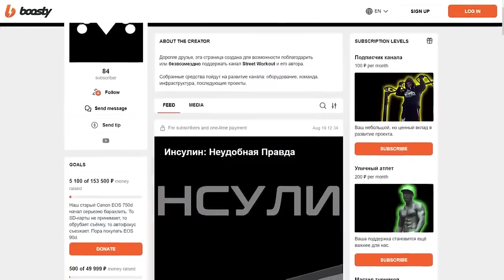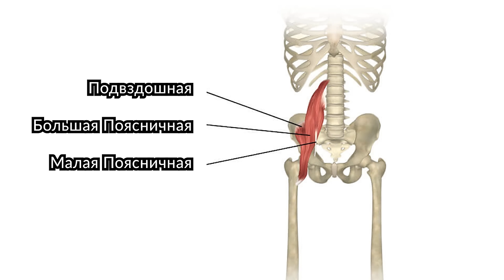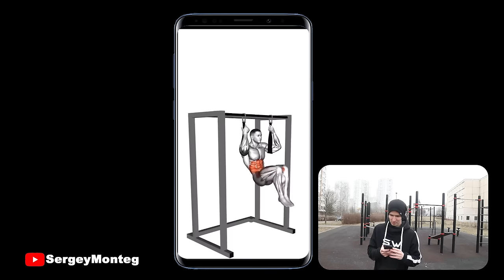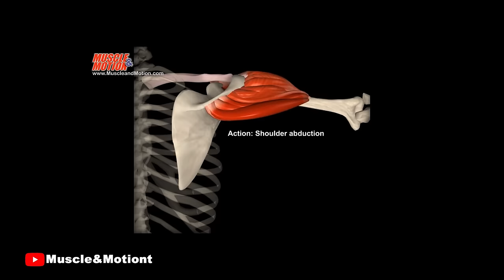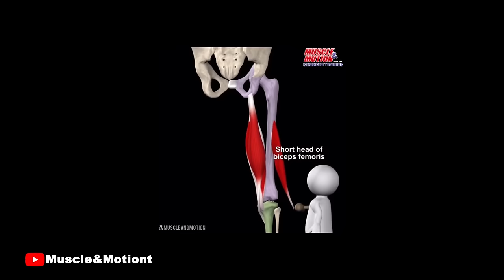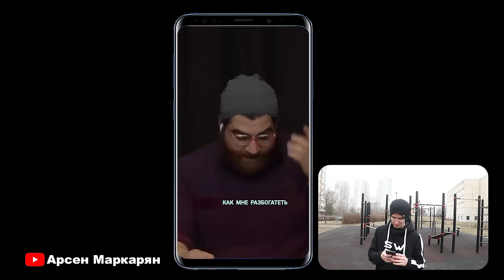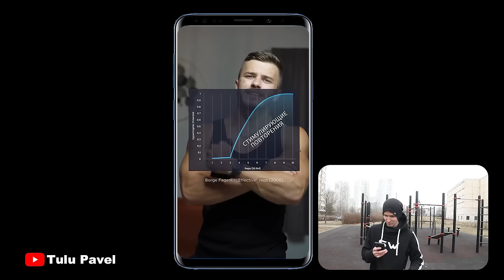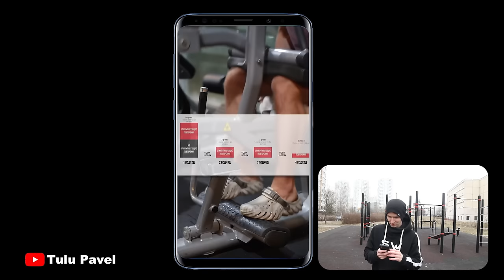Прожариваем Фитнес Мракобесов на YouTube (Часть IV)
Мы собрали очередную порцию отборнейшего мракобесия, которое YouTube активно продвигает в рамках своего сервиса коротких роликов. Страшно даже подумать, что некоторые из этих видео собрали сотни тысяч и миллионы просмотров! Но СЕГОДНЯ специально для вас Антон37 хорошенько их прожарит и расставит всё на свои места

00:00 Вступление
00:50 Сергей Монтег качает пресс
03:30 Илья Петров тянет штангу к подбородку
06:00 ZaSportMotivation увеличивает рост
08:00 GoodChernov отрицает завтраки
10:10 Арсен Маркарян не умеет считать деньги
12:50 Павел Тулу пытается в науку

▬▬▬ БЕСПЛАТНЫЕ ПРОГРАММЫ ▬▬▬